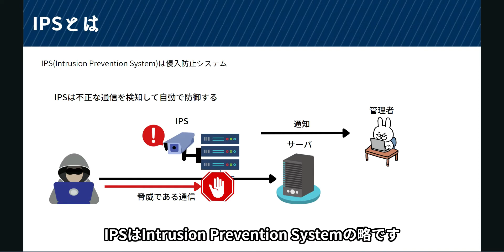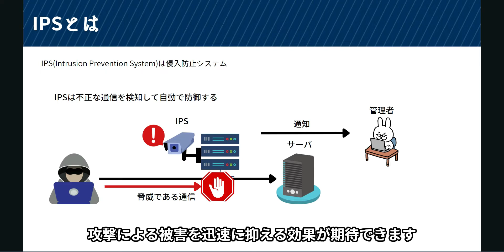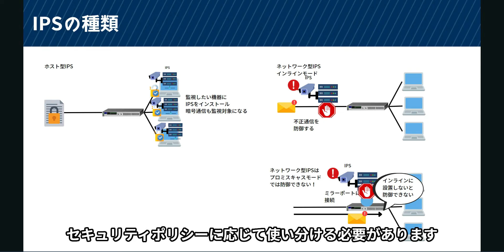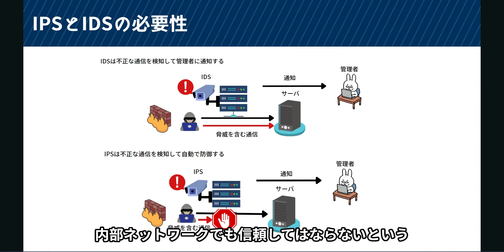#31【サクッと学べる支援士対策】IPS